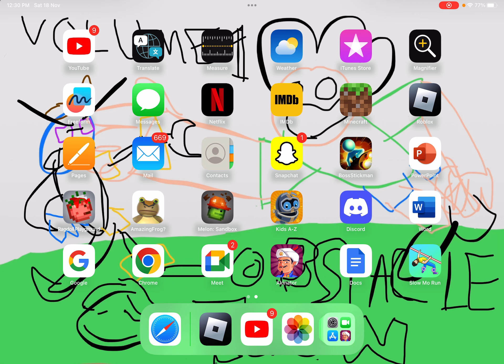Metal Bat vs Deadly Ninja…who will WIN?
Hey y’all imma play some strongest battlegrounds cuz I feel like it…